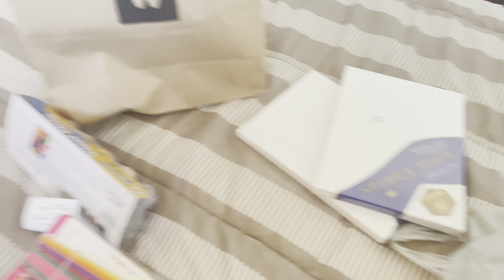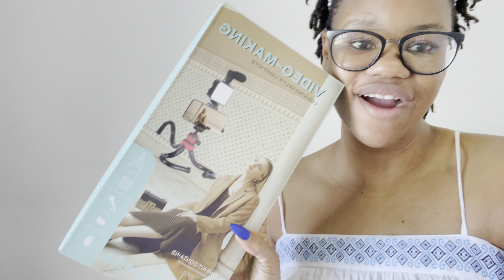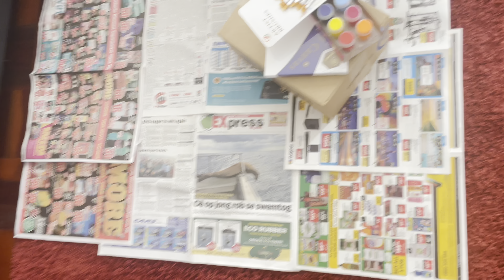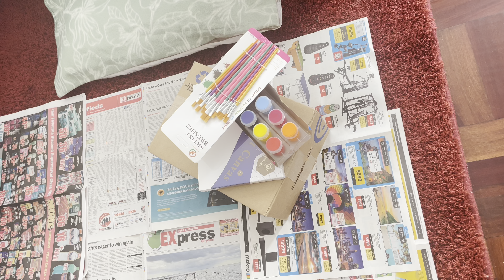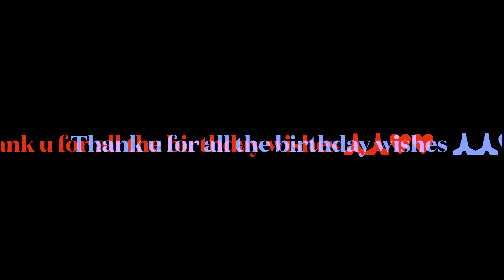Vlog!!!Solo birthday | excitement